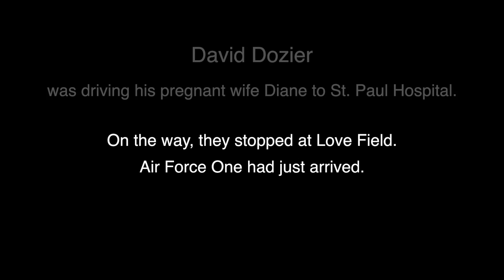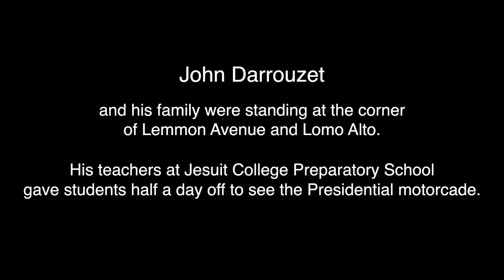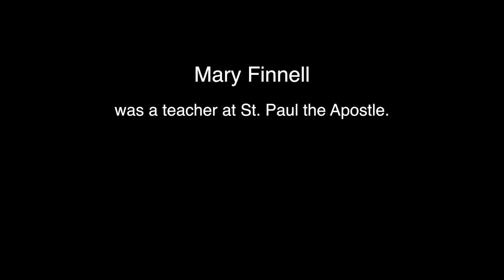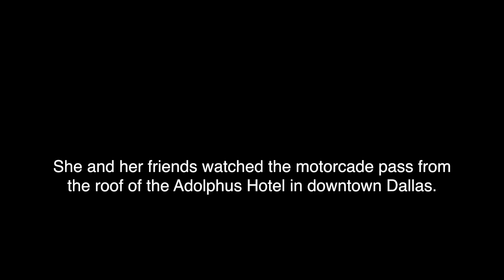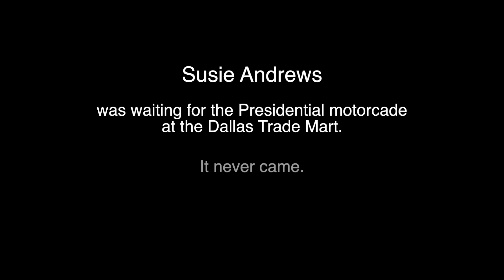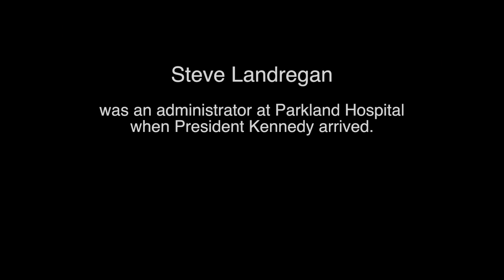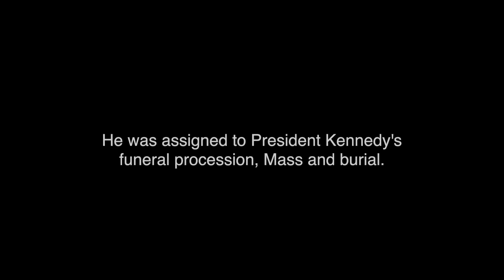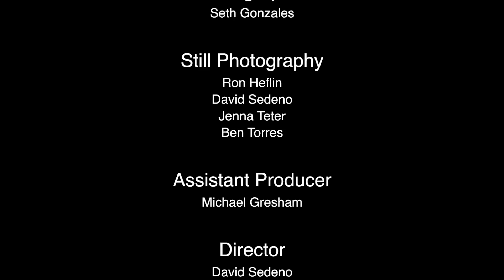JFK 50: An Enduring Legacy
November 22, 2013 marks the 50th anniversary of the assassination of President John F. Kennedy.

At the Texas Catholic, we pause to remember his life, legacy, and the hope he gave to millions of people in America and around the world.

Read more in our Nov. 22nd print edition of The Texas Catholic.